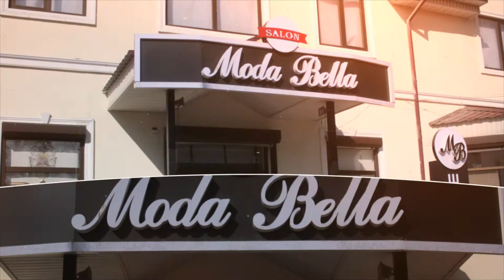Life and move studio - слайд шоу салон штор Moda Bella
Life and move studio
Видеосъемка Бишкек - Видеосъемка в Бишкеке
Фотосъемка Бишкек - Фотосеты Бишкек

Дни рождения
Праздники
Юбилеи
Свадьбы
Лав стори
Творческая деятельность
Ваше хобби
Спортивные достижения
Торжества
Выписки
Реклама